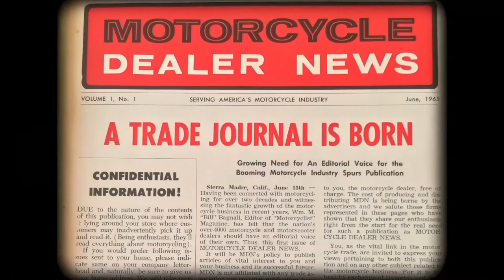Breaking Hearts & Burning Rubber Boots Video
Breaking Hearts & Burning Rubber Boots Have Sole!

After being a Gas Tank finalist at the AIMExpo in Las Vegas, Breaking Hearts & Burning Rubber is kicking doors down and making strides into the motorcycle market. “Being a motorcyclist for over 10 years, I struggled to find a women's riding boot that hit somewhere on the spectrum between fashion and function, so I decided to make my own,” explains Emilie Schwenk.

“Combining my high profile work in the fashion industry and my love of motorcycles, the concept of Breaking Hearts & Burning Rubber was born.  When the first three boot styles were launched fall of 2015, the response from fellow riders and fashion icons was immediate and impassioned.

The need for this type of product in the women's market could not be ignored.” She breaks it down for Dealernews Diversity Columnist Alisa Clickenger.

“I’m so thankful for this opportunity and humbled to be a part of this growing community!”